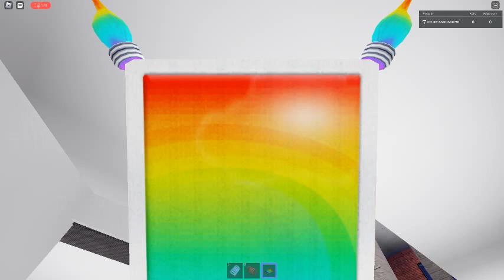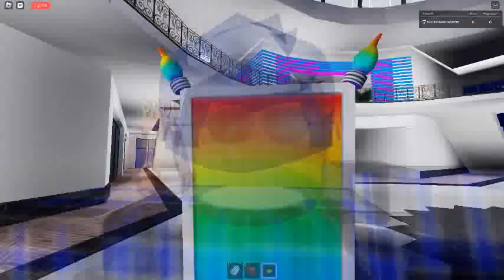Ceiling Fan 10463 In Toucan Fan's Haunted Fan Land